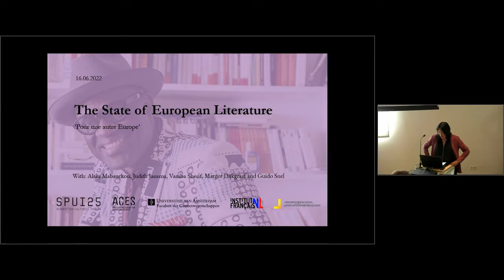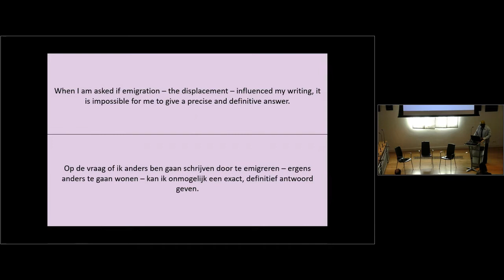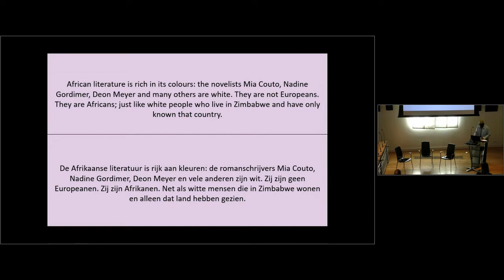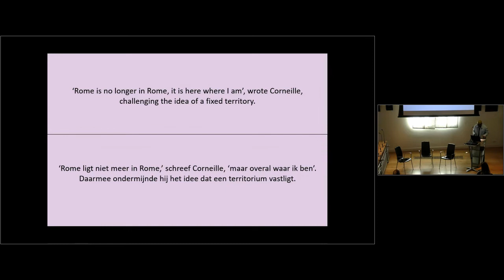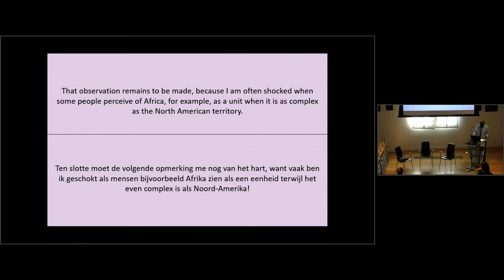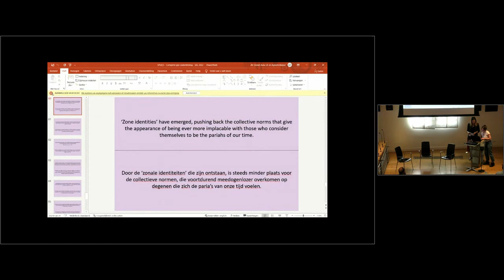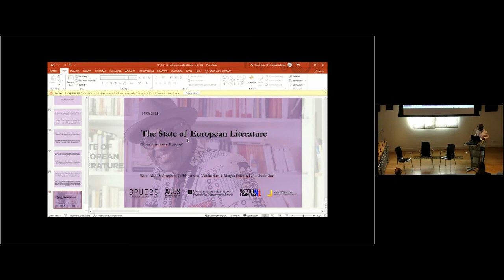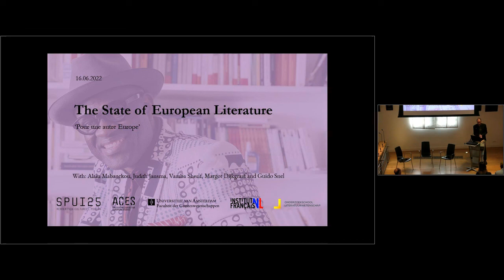The State of European Literature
Renowned writer Alain Mabanckou will deliver the third State of European Literature, under the title ‘Pour une autre Europe’ (‘For a different Europe’). The State of European Literature is an annual lecture delivered by a renowned author or poet of international stature, about the state of literature and the state of Europe through the perspective of literature.